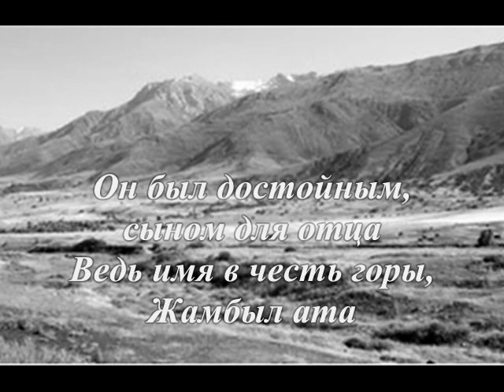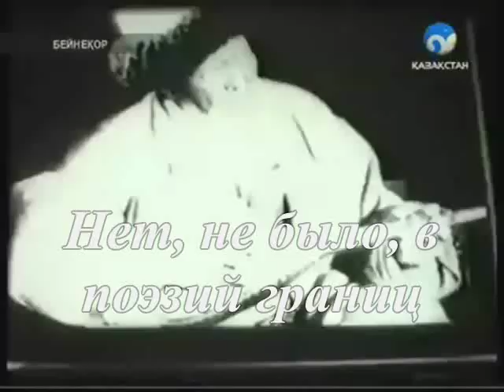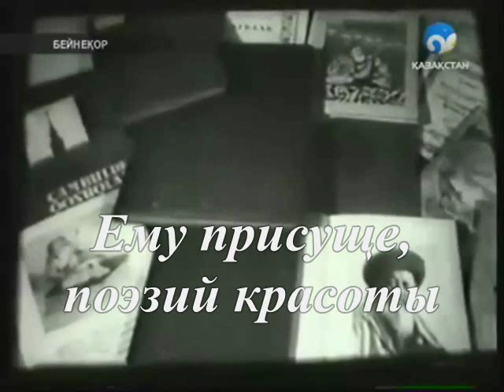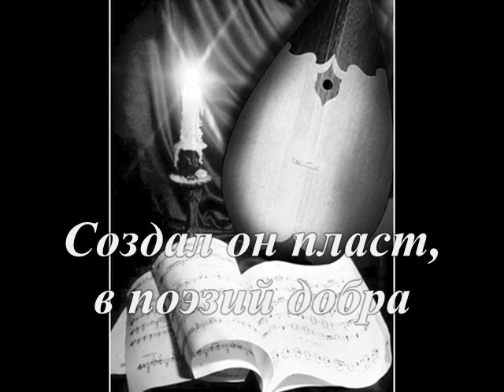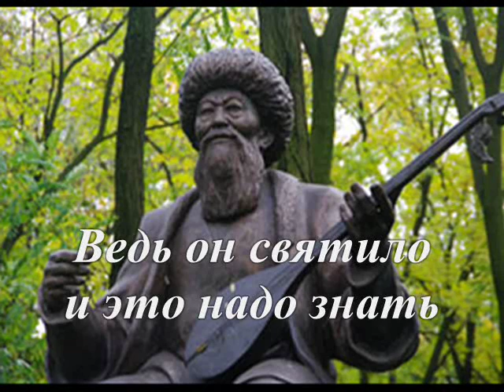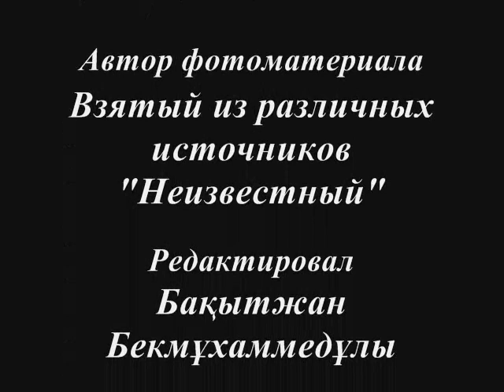Жамбыл Жабаев, Zhambyl Zhabayev «В памяти предкам», «Культурное наследие»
Автор музыки -- Инструментальная композиция «Домбыра»
Автор видеоматериала -- Телеканал «Қазақстан»
Автор фотоматериала -- Взятый из различных источников «Неизвестный»

Акын степей, казахов, на века,
Мы помним, чтим Жамбыл ата.
Сын шапырашты, Жабая бедняка,
Оставил след, в народе на века.

А мать, в тяжелых муках, родила,
Возможно, с молоком она дала.
В характере есть твердость и черта,
Достойным, рос акын, все трудности стерпя.

Он был достойным, сыном для отца,
Ведь имя в честь горы, Жамбыл ата.
Жамбыл -- гора, ему как талисман всегда,
Он защищал и приумножал в поэзий года.

Нет, не было, в поэзий границ,
Он не делил, на нации и лиц.
В союз, казахов с русским, призывал,
Он не хотел, чтобы народ страдал.

И Ленинградцев, поддержал он, в трудный час,
Ведь он любил, их как своих детей.
Когда есть вера, в нужный час,
Окрепнут крылья, у людей.

Он строил мир и без ворот,
Спасибо скажет, Вам народ.
Сегодня в дружбе, он живет,
И чист над ними, небосвод.

В его словах, величия простоты,
Такая сложность, метафора судьбы.
Есть только ценность и нету пустоты,
Ему присуще, поэзий красоты.

Жамбыл ата, в поэзий, как алмаз,
Он истину открыл, от скрытых глаз.
В поэзий он свет, всегда для нас,
Ведь до сих пор, нуждаемся мы в Вас.

И трудным был, для вас, те времена,
Помощником, была для вас, домбра.
Ведь музыкой, величие, нам дана,
Создал он пласт, в поэзий -- добра.

Вы ангел и хранитель, в нужный час,
Кто ищет вдохновение, найдет пускай у вас.
Легка здесь аура и хочется писать,
Ведь он святило и это надо знать.

Гордимся вами, мы, Жамбыл ата,
Пускай народ, приходит к вам всегда.
Всегда мы верим, в ваши чудеса,
Да будет мир, в душе, Жамбыл ата.